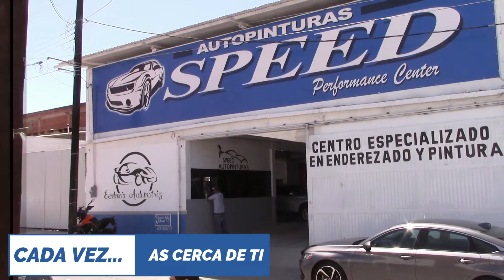Ángel Hernández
Ángel Hernández de Deportivo Willy Diaz, nos platica como marcha el equipo en la Liga Municipal de Softball